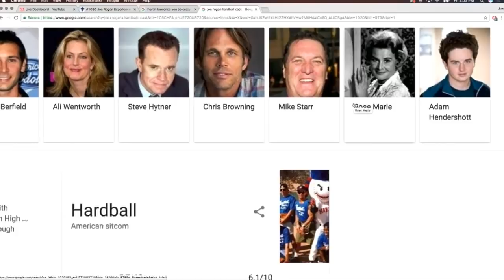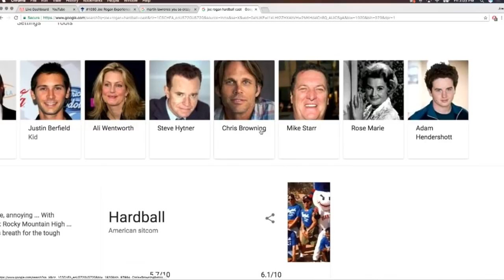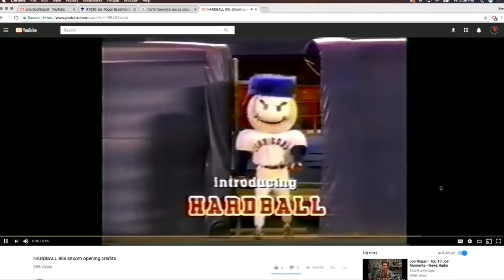Joe Rogan Looks Back at His First TV Show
Joe Rogan looks back at his first TV show, Hardball. Featuring Joey Diaz.